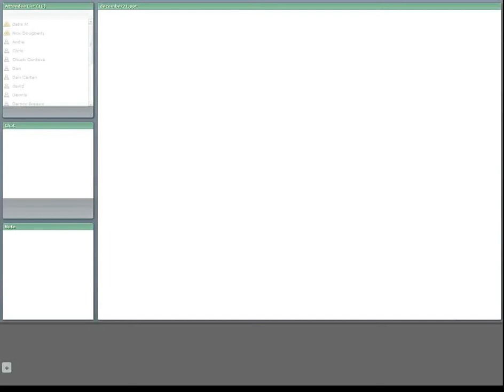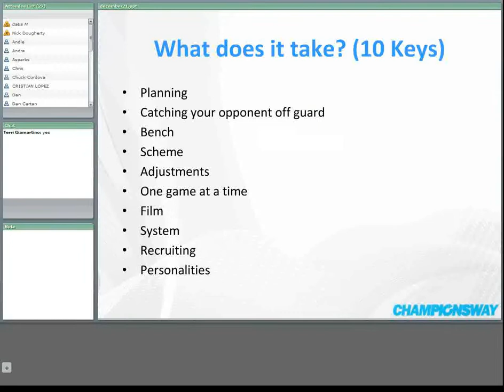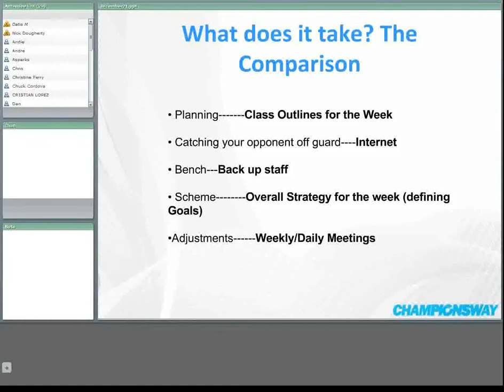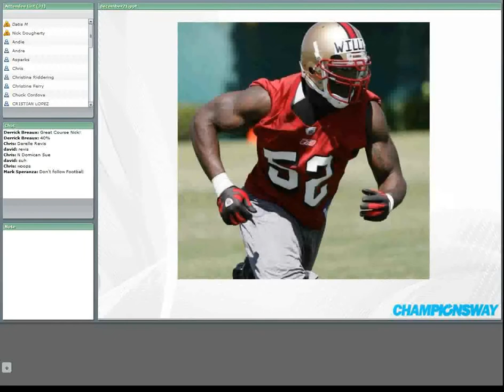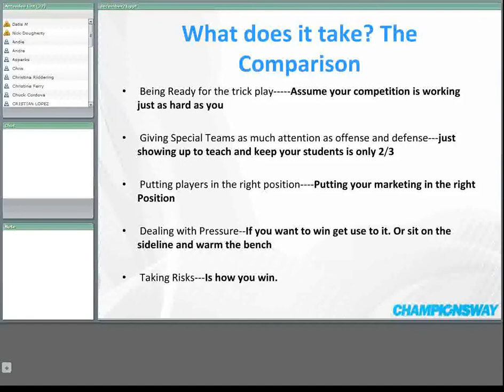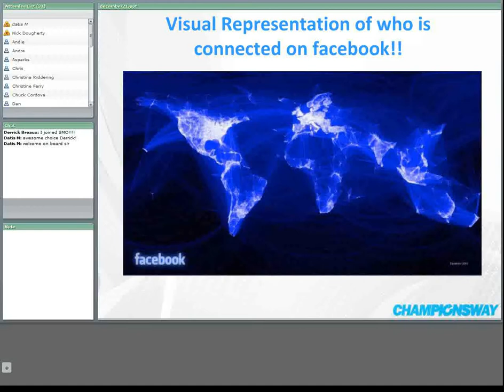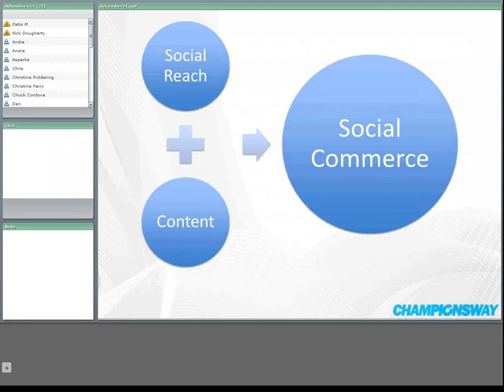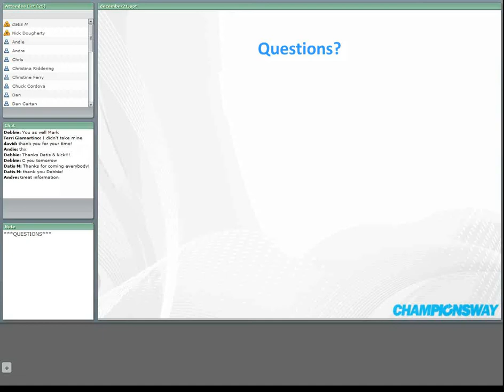3 Phases Of The Game Webinar For Martial Arts Schools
- See where you need improvement in your Martial Arts Business as Sensei Nick Dougherty compares your business to the "Three Phases" used by many successful Football Coaches - The Offensive Scheme (your classes), The Defensive Scheme (your student retention) and The Special Teams (your marketing)